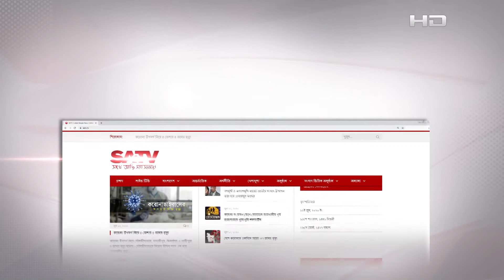মেট্রোরেলের কাজে ধীর গতির জন্য কর্তৃপক্ষের সমন্বয়হীনতাকে দায়ী করেছেন ঢাকার দুই মেয়র